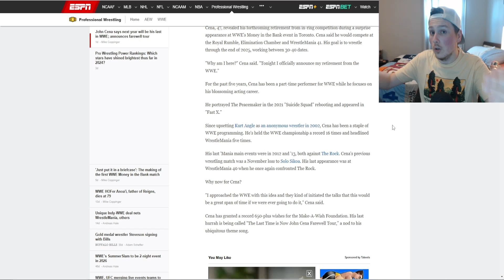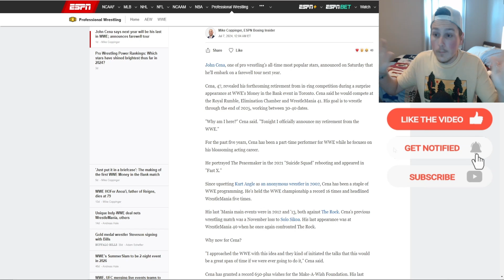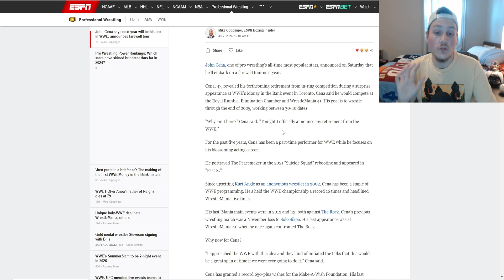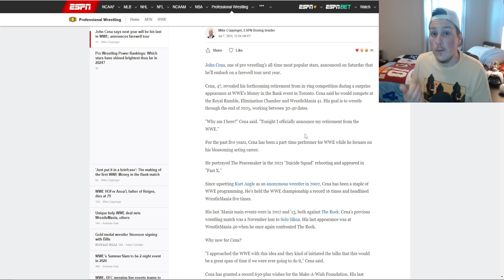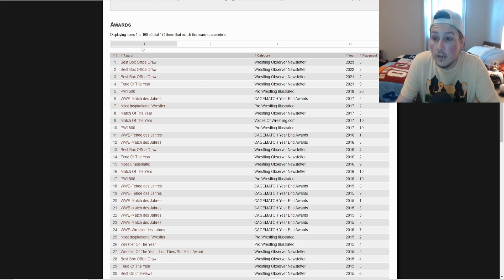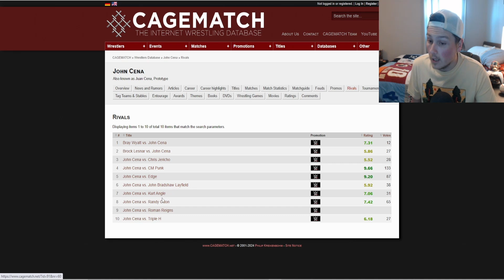JOHN CENA ANNOUNCES RETIREMENT FROM WWE.. ( *MY REACTION* )!!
WITH JOHN CENA ANNOUNCING HIS RETIREMENT FROM THE WWE I WANNA REACT TO THE NEWS.. GIVE MY OPINION ON THE DECISION TO RETIRE NOW, AND THEN I WILL BE DISCUSSING WHAT I THINK CENA'S LAST MATCHES AND FUTURE IN THE WWE ENDING SHOULD BE.. ASWELL AS TALKING ABOUT CENA'S WWE CARRER!!!